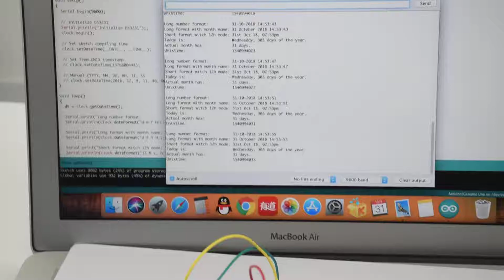Lesson 26 Real Time Clock Module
In this lesson, you will learn how to use the DS3231, clock module that displays the year, month, day, hour, minute, second and week. Support is via a backup battery trickle charger, which can be used unless being connected to UNO R3 with only three data cables.